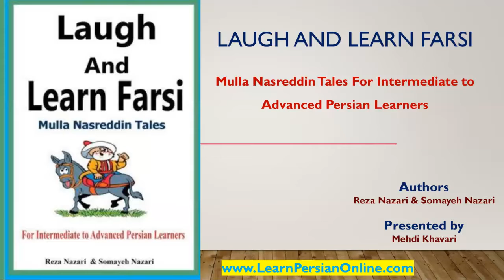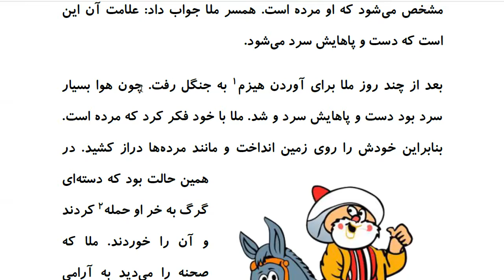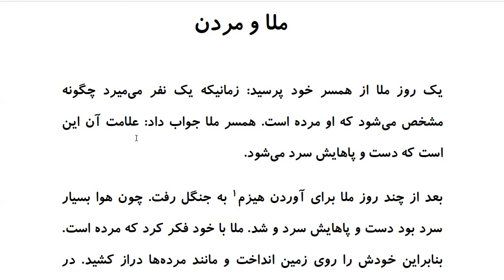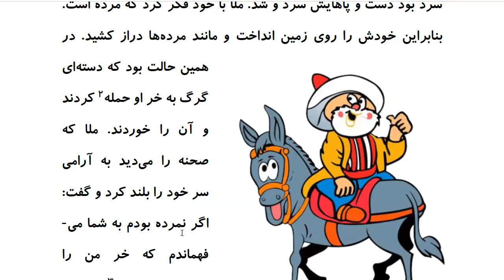Laugh and Learn Farsi: Mulla Nasreddin Tales - ملا و مردن